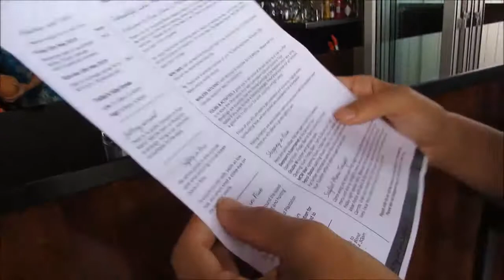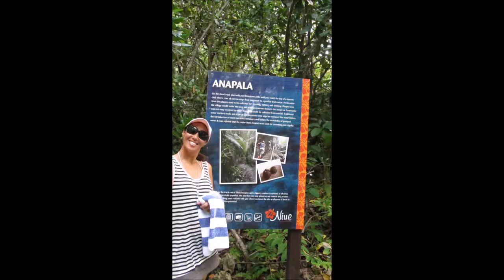Niue 2015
Pip & Anthea's holiday to Niue